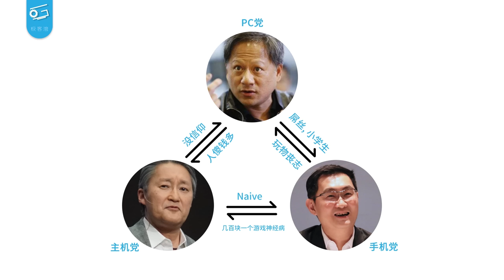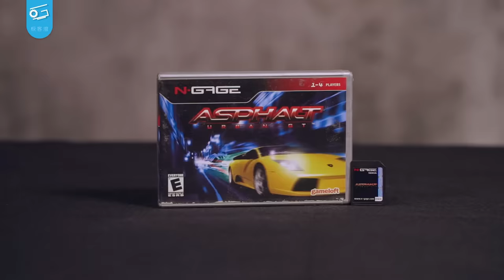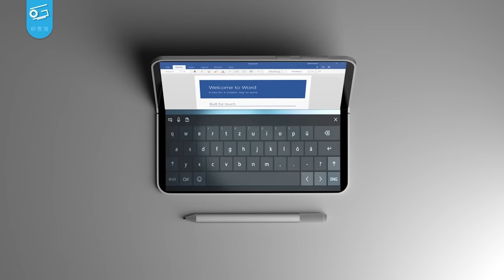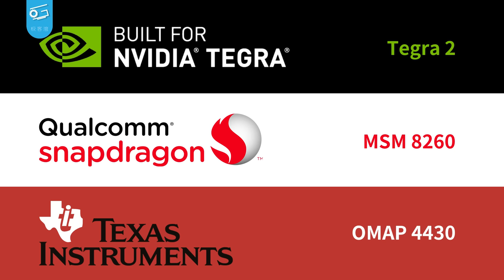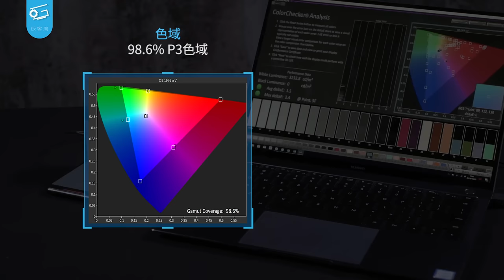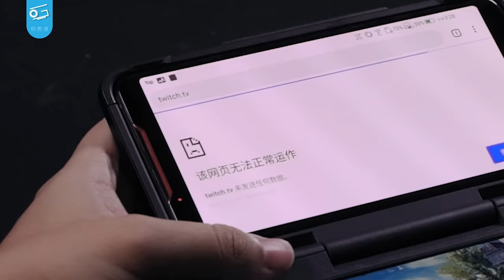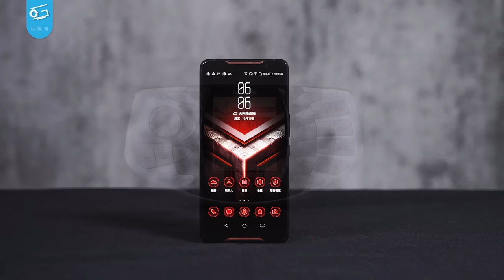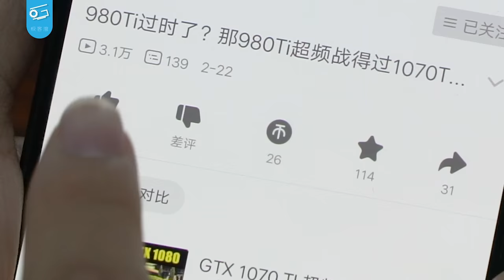横跨16年的游戏手机史：你玩过的神作，和童年羡慕过的神机【N-GAGE、Xperia Play和 ROG Phone】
这次我们准备了3台最经典，最具代表性的游戏手机——诺基亚N-GAGE、索尼爱立信Xperia Play以及ROG Phone，为大家讲述三段跌宕起伏的传奇故事。